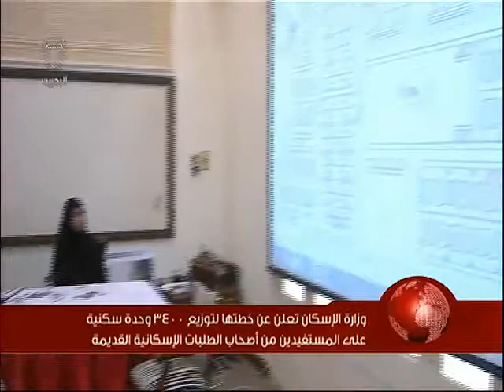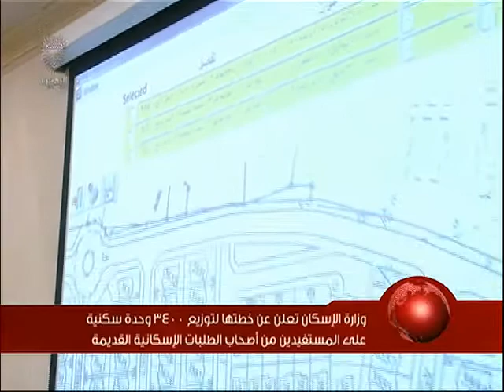البحرين: وزارة الاسكان تعلن عن خطتها لتوزيع 3400 وحدة سكنية